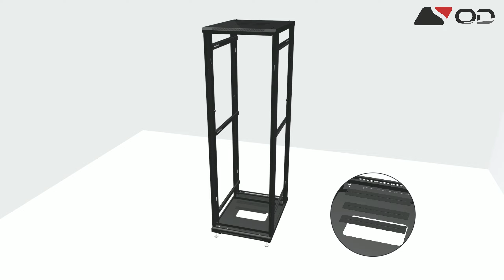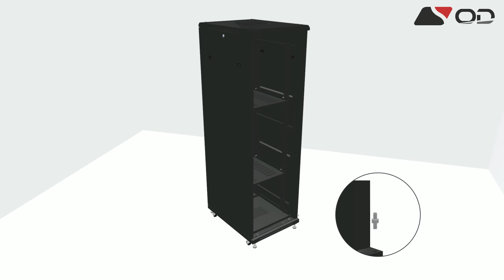OD 42U Server Rack : Step by Step Installation